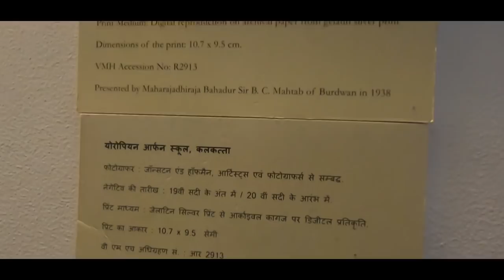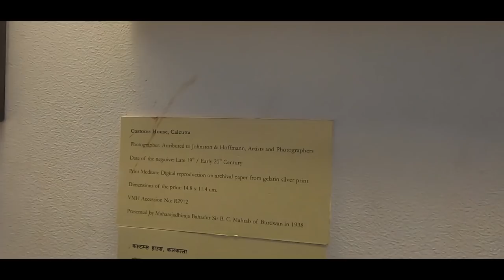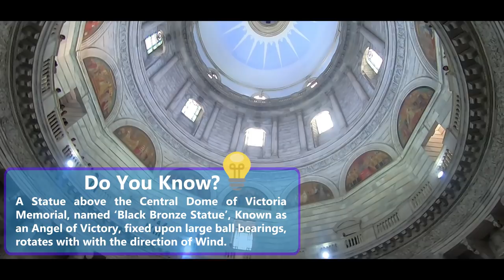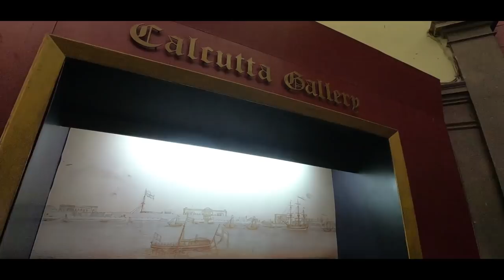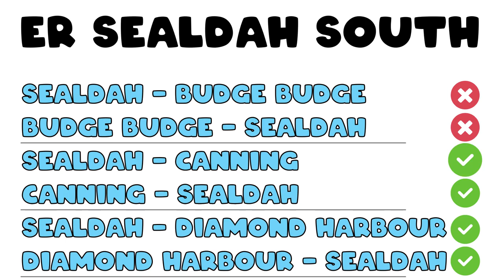Kolkata Heritage Tourism | Kolkata VLOG 8 | Exploring India by Rail - GoPro Hero 7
*Subtitles to be updated soon*

The Eighth VLOG Episode of 2nd Volume of the series "Exploring India by Rail", where you will explore various parts of India through its Charismatic Indian Railways with me, Saurabh Raut.

The Kolkata Sojourn - A Story of 32+3 Days trip to India's City of Joy, beloved Kolkata, of which the main motive was to cover entire Kolkata Suburban Railway network through the Time-Lapse videos published on my Channel.

The Idea of having a month one trip to Kolkata began after I completed covering Entire Mumbai Suburban Network through Time-Lapse Videos. The main motive is to cover all suburban sections under Indian Railways through time-lapse. After researching about the reach of all suburban sections, I discovered that Kolkata has the biggest suburban network. So it was sure that Covering Kolkata suburban was going to consume a lot of time. That's where I decided to Cover Kolkata before other suburban networks.

Kolkata suburban Had 26+2 routes to be covered. So to cover that, there has to be similar stay plan in the city, considering any failures in gadgets. And having multiple trips of short stays, from Extreme west Mega-city of Mumbai to the extreme east Mega-city of Kolkata, was obviously an Idiotic option in all aspects. So I had to plan a Single trip of long duration to achieve the Target.

Enjoy the journey with me to Explore Kolkata by Rail.